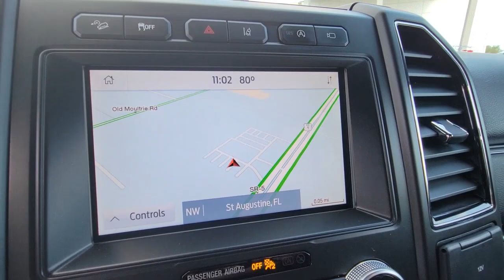2021 Ford Expedition St. Augustine, Palm Coast, Jacksonville, Daytona Beach, Gainesville, FL MEA4364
Agate Black Metallic Used 2021 Ford Expedition Limited available in St. Augustine, Florida at Nissan of St. Augustine. Servicing the Palm Coast, Jacksonville, Daytona Beach, Gainesville, FL area.

ENGINE: 3.5L ECOBOOST V6  -inc: auto start-stop technology (STD),Turbocharged,Four Wheel Drive,Tow Hitch,Power Steering,ABS,4-Wheel Disc Brakes,Brake Assist,Aluminum Wheels,Tires - Front Performance,Tires - Rear Performance,Conventional Spare Tire,Tow Hooks,Heated Mirrors,Power Mirror(s),Integrated Turn Signal Mirrors,Power Folding Mirrors,Rear Defrost,Privacy Glass,Intermittent Wipers,Variable Speed Intermittent Wipers,Rain Sensing Wipers,Running Boards/Side Steps,Power Retractable Running Boards,Remote Trunk Release,Power Liftgate,Power Door Locks,Daytime Running Lights,Automatic Headlights,Fog Lamps,Automatic Highbeams,AM/FM Stereo,Premium Sound System,Satellite Radio,HD Radio,Requires Subscription,Steering Wheel Audio Controls,Rear Seat Audio Controls,Auxiliary Audio Input,Satellite Radio,HD Radio,Requires Subscription,MP3 Player,Bluetooth Connection,Telematics,Auxiliary Audio Input,WiFi Hotspot,Smart Device Integration,Requires Subscription,Pass-Through Rear Seat,Heated Rear Seat(s),Rear Bench Seat,Adjustable Steering Wheel,Trip Computer,Power Windows,3rd Row Seat,Leather Steering Wheel,Heated Steering Wheel,Keyless Entry,Power Door Locks,Keyless Entry,Power Door Locks,Keyless Start,Remote Trunk Release,Hands-Free Liftgate,Universal Garage Door Opener,Cruise Control,Adaptive Cruise Control,A/C,Rear A/C,Climate Control,Multi-Zone A/C,A/C,Woodgrain Interior Trim,3rd Row Seat,Power Driver Seat,Power Passenger Seat,Leather Seats,Bucket Seats,Heated Front Seat(s),Driver Adjustable Lumbar,Passenger Adjustable Lumbar,Cooled Front Seat(s),Driver Vanity Mirror,Passenger Vanity Mirror,Driver Illuminated Vanity Mirror,Passenger Illuminated Visor Mirror,Auto-Dimming Rearview Mirror,Floor Mats,Remote Engine Start,Mirror Memory,Seat Memory,Remote Engine Start,Keyless Start,Navigation System,Power Door Locks,Adjustable Pedals,Power Windows,Trip Computer,Mirror Memory,Seat Memory,Security System,Immobilizer,Traction Control,Stability Control,Traction Control,Front Side Air Bag,Blind Spot Monitor,Cross-Traffic Alert,Lane Departure Warning,Lane Keeping Assist,Lane Departure Warning,Front Collision Mitigation,Driver Monitoring,Rear Parking Aid,Tire Pressure Monitor,Driver Air Bag,Passenger Air Bag,Front Head Air Ba